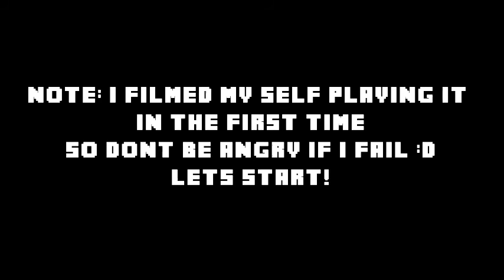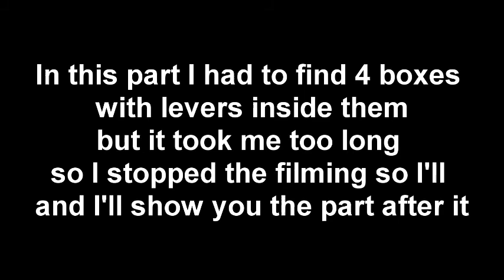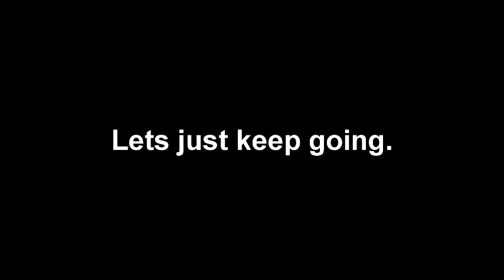Minecraft: Lets play "Escape the Puzzlemaker (Map Gameplay)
In this video I'm going to play one of the famous map of Minecraft, "Escape the Puzzlemaker". I filmed myself playing it in the first time, with no help, no guide or tutorials.
the originial leght of the video is about 45minutes. this video is the first part in the series which is 15 minutes long.

Credits:
All the music in this video was made by Jason Shaw @ Audionautix.com